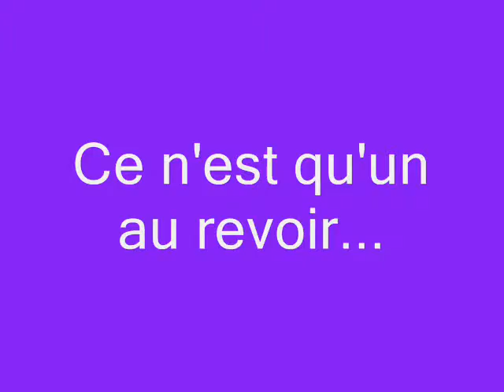Journée du Vélo Nice 3 juin 2012